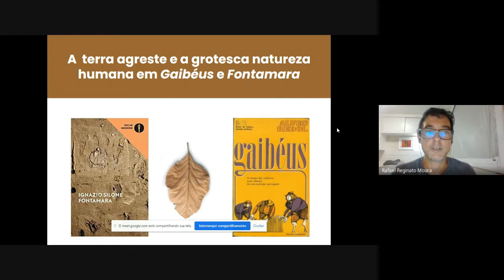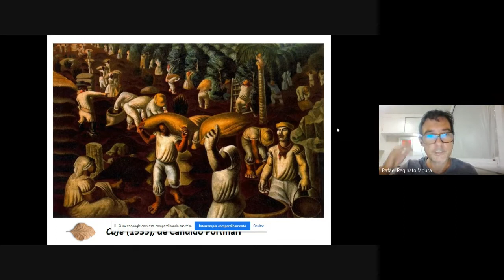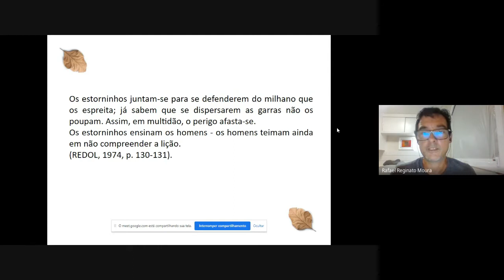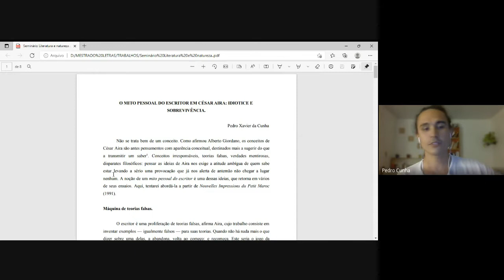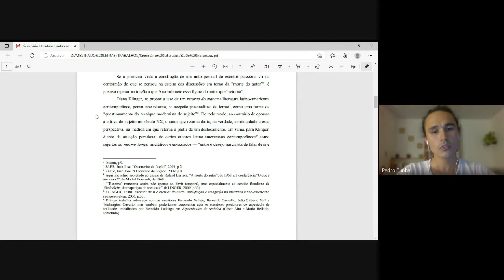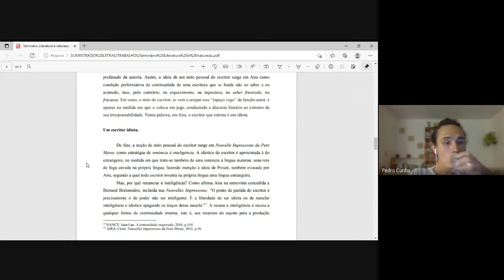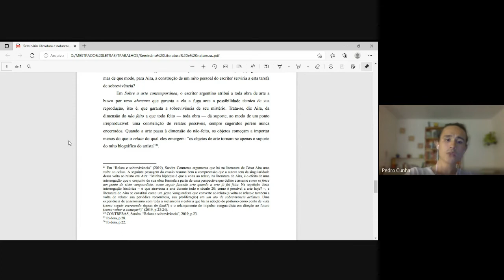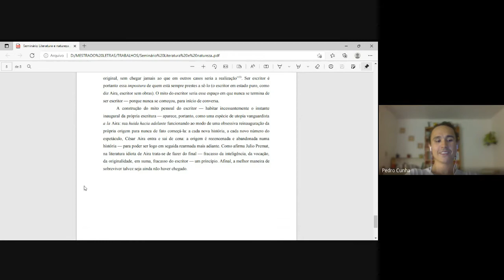IX Seminário de pesquisa PPGLIT/UFSC - Mesa 3 - Metamorfoses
Seminário anual do Programa de Pós-Graduação em Literatura da UFSC. Organização de 2021: Representação Discente Kamiquase - Diogo Araújo da Silva, Flávia Scoz, Arlindo Rodrigues da Silva, Suzy Zaparoli, João Paulo Zarelli Rocha, Carolina da Nova Cruz, Rafael Tomelin e André Vichara Barcellos.

23/11/2021